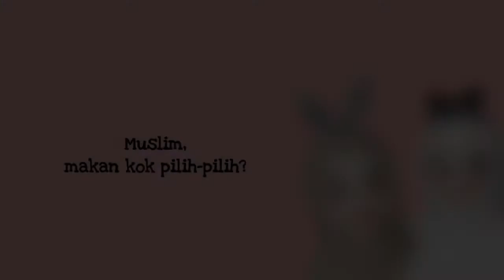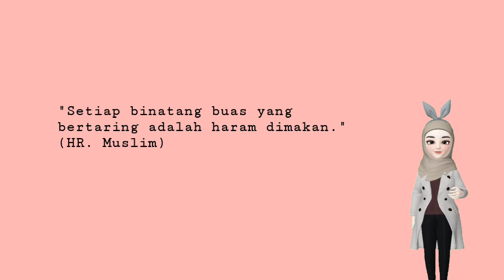Muslim, Makan Kok Pilih-Pilih? | Cerita Sha dan Nay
Ceritanya Sha dan Nay kan sekolah di korea teman-teman jadi setingannya sewaktu jam makan siang bersama teman-teman korean dan teman-teman dari negara lainnya.

Jadi ada seorang teman korea yang tidak tau kalau daging babi dan anjing itu dilarang dimakan dalam islam, dia menawarkan kepada Sha dan Nay

Sha dan Nay berusaha menjelaskan dengan baik agar teman korea mereka tidak tersinggung dan bisa memahami alasan Sha dan Nay menolak pemberiannya.

Harap maklum ya, bukan menggurui kita sama-sama belajar😊